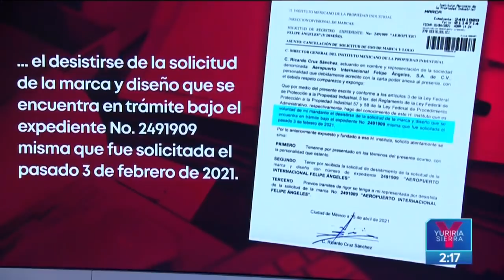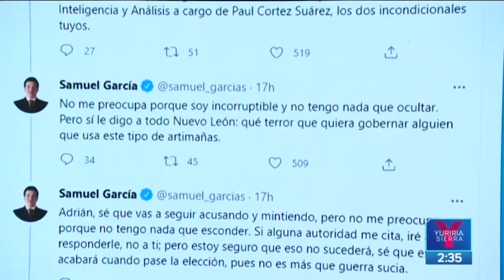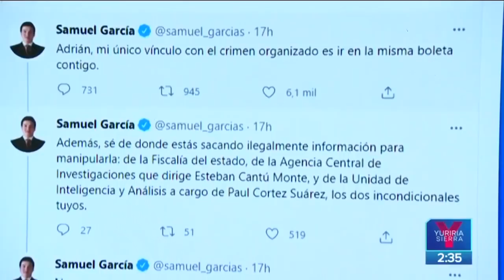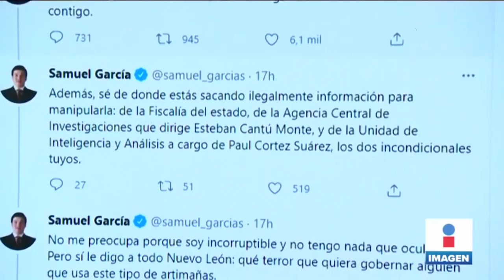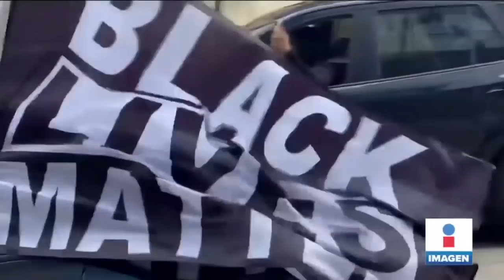Noticias con Yuriria Sierra | Programa completo 21 de abril de 2021